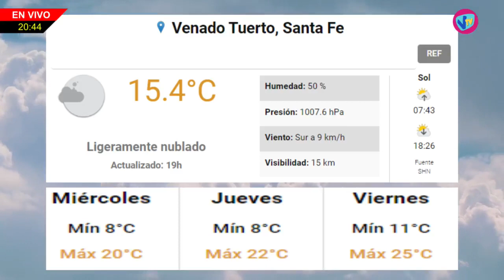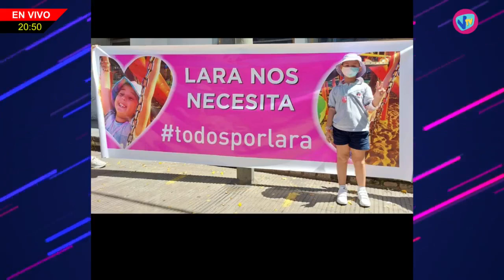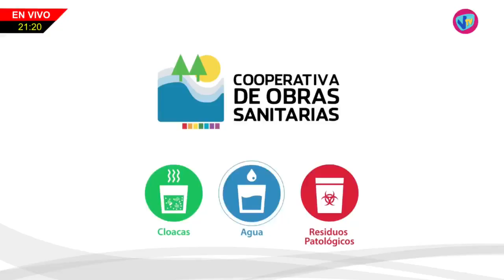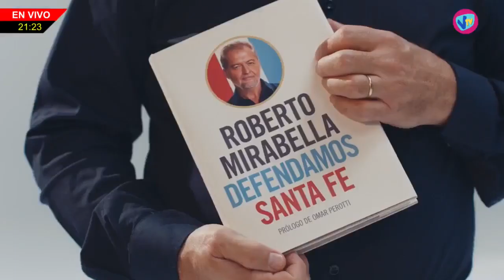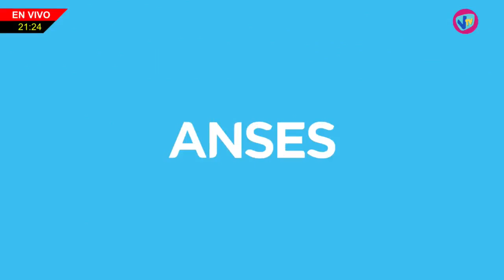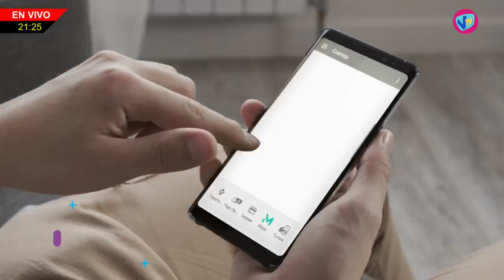NHD - 2 de Mayo de 2023